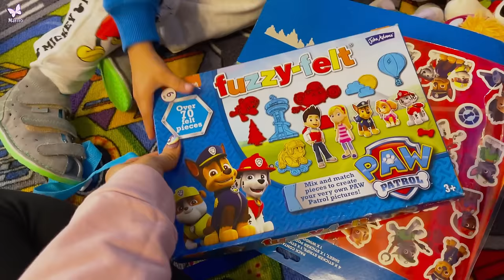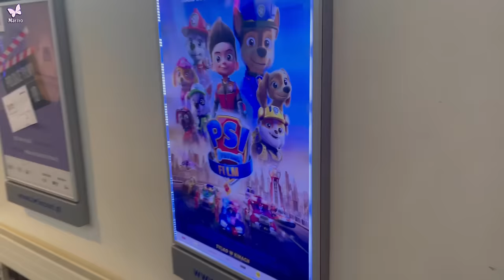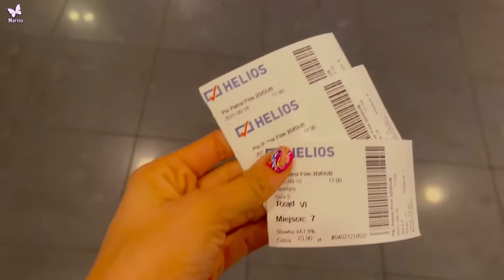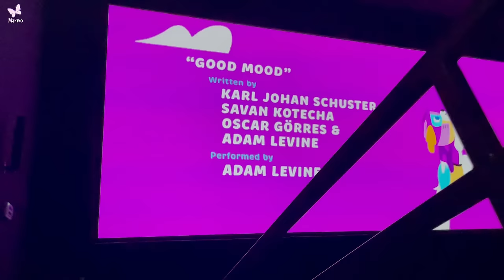MEGA KOLEKCJA PSI PATROL🐶 Pierwszy raz w kinie 🍿 Marivo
Mikołaj pokazuje swoją wielką kolekcję Psiego Patrolu 🐶 Wybraliśmy się też pierwszy raz do kina na PSI PATROL FILM.
Jaką postać z Psiego Patrolu wy najbardziej lubicie?